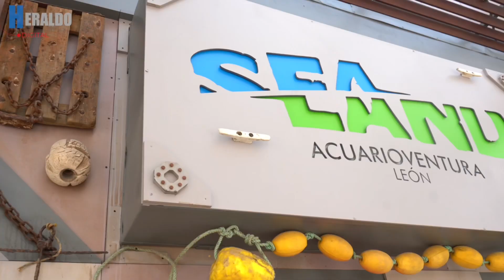15 de mayo de 2024